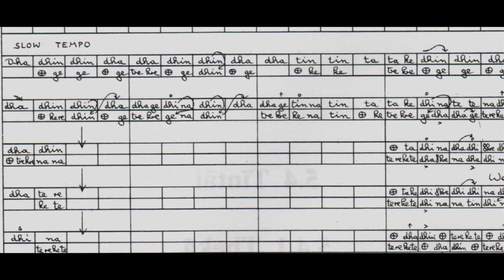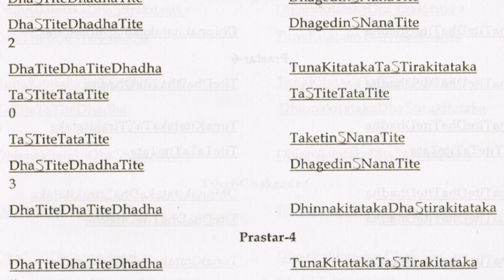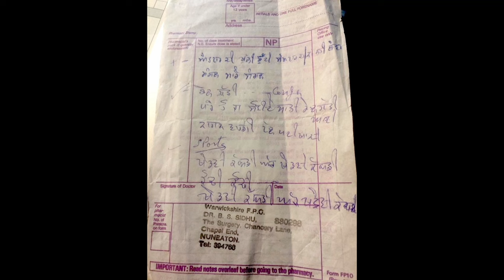Kuljit Bhamra Full Interview with DJ Ritu (with subtitles)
Kuljit Bhamra reflects upon his life in this probing interview about tabla, tradition, theatre, film, Bhangra music and performance.

The interview took place on 29 November 2023 at Punjab restaurant, London, at the launch of his first solo tabla album A Tablanaut's Journey' described by Kuljit as 'A sonic autobiography told through melody and rhythm of tabla'.

Filmed and edited by Gulab Chaggar of Creative Planets.
Hosted by FNIK.com and Harkirat Kaur Assi at Punjab Restaurant, Covent Garden, London on 29th November 2023.